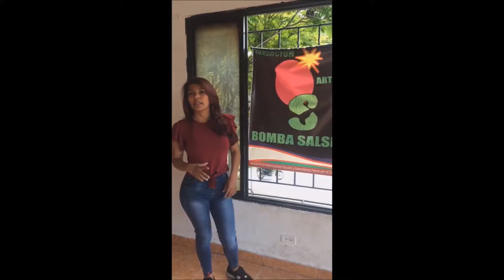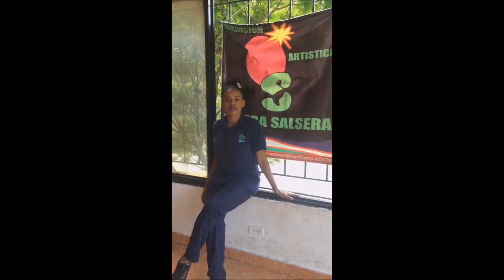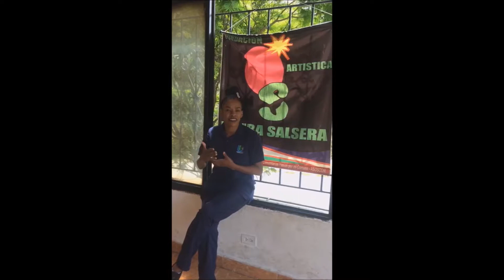2018-1 Fundación Bomba Salsera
Video experiencial de las monitoras solidarias Leidy Johana Barrera y Mary Sotelo Davis en el proyecto Emprendimiento con Cultura